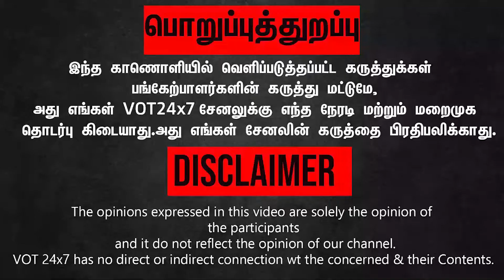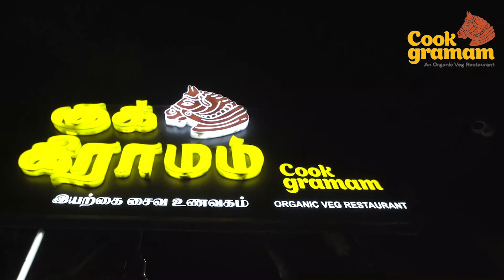அவர் பேரை சொன்னாலே google பிளாக் பண்ணிடும்..!அவர் நினைவுகள் கூட இருக்க கூடாது..! - Seenu Ramasamy